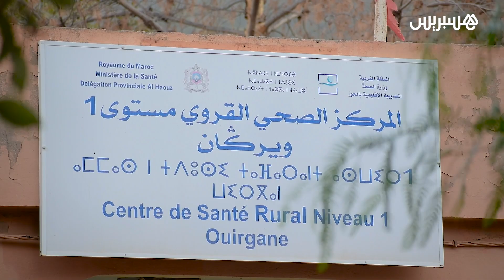يضطرون للتنقل لأربع كيلومترات.. مستوصف بدون الطبيب بغضب ساكنة منطقة ويركان